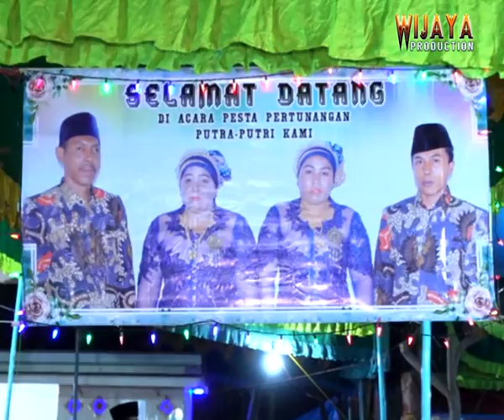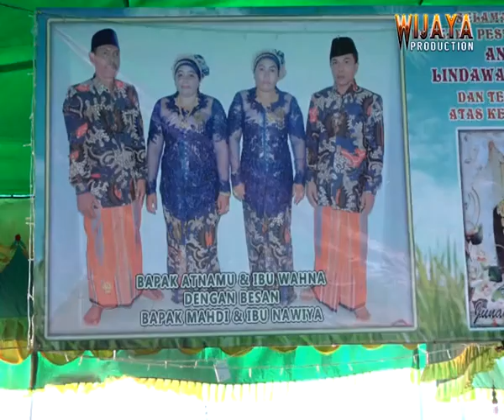GENDING TERBARU 2021 RUKUN KARYA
Kesenian Tradisi Budaya Sumenep Madura